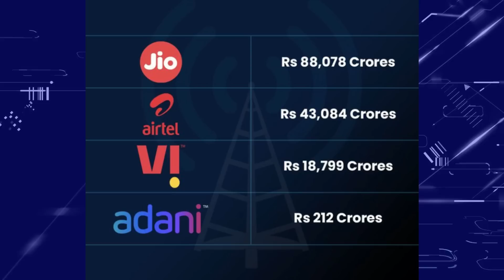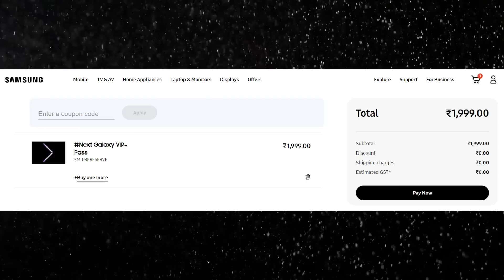Airtel 5G Bands, Nothing Phone 1 lite Specs,Samsung Unpacked, Redmi Note 11 SE launch, #900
Don't Miss.

Time Stamps
00:00 Introduction
00:51 5G total bid amount of ₹1,50,173 crores
01:58 Airtel 5G Bands in India
02:42 Samsung Pre booking Started
04:10 OnePlus Nord Buds CE
04:40 Nothing Phone 1 Lite Specs
05:37 Vivo V25 Pro with OIS
06:10 Infinix Hot 12 pro Specs
06:31 Redmi Note 11 SE incoming

1. வீடியோவைப் பாருங்கள், போட்டிக்கான கேள்வியைக் கவனியுங்கள்.
2. Comment boxல் இது போன்ற முறையில் பதில் எழுதவும். (time stamp) (answer)
3. உதாரணத்திற்கு பதில் Android என்றால், நான் வீடியோவில் 2.02 நிமிடங்களில் சொன்னேன் என்றால். technicalchennai (2:02) (android) Type like this.
4. comments மூலம் வெற்றி தேர்வு செய்யப்படும்.
5. Winnerக்கு Paytm பணம் Rs 100 அல்லது பரிசு ரசீது (gift voucher) கிடைக்கும்.
6. இதில் பங்கேற்கவும் (Paytm contest)மற்றும் வெற்றி பெறவும்.